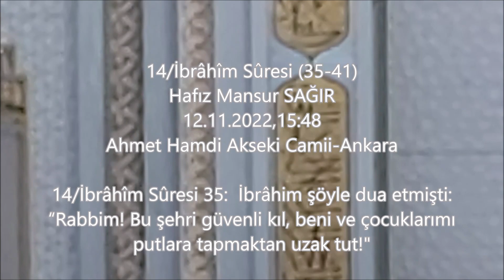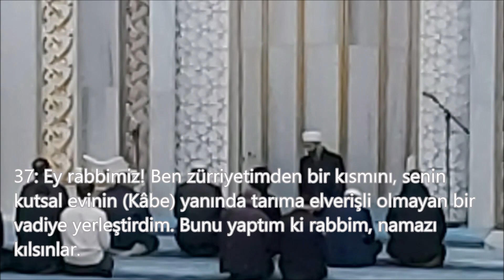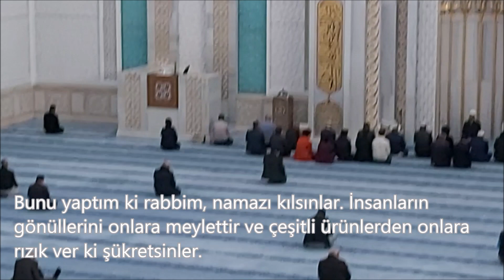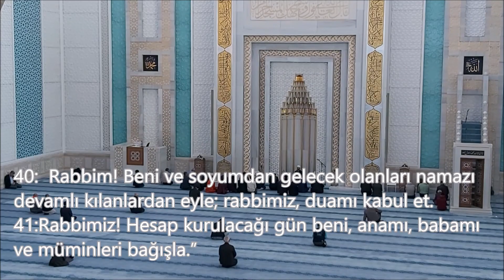İbrâhîm Sûresi (35-41)-Mansur Sağır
14/İbrâhîm Sûresi (35-41)
Hafız Mansur SAĞIR
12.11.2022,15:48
Ahmet Hamdi Akseki Camii-Ankara